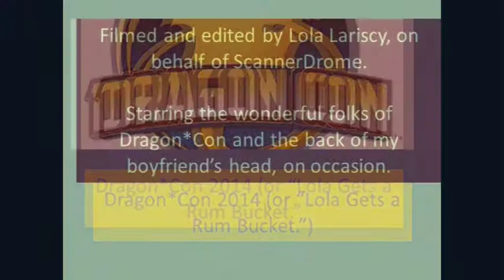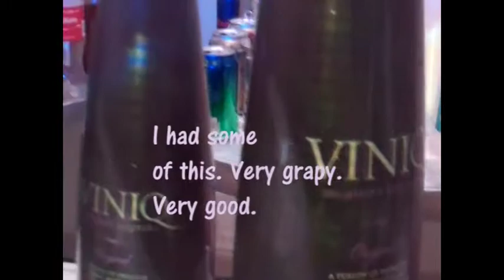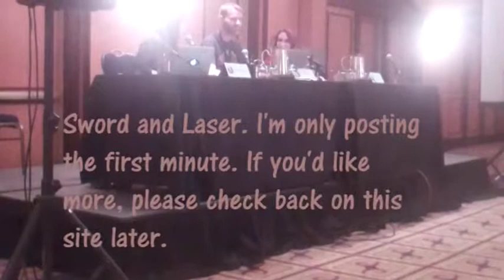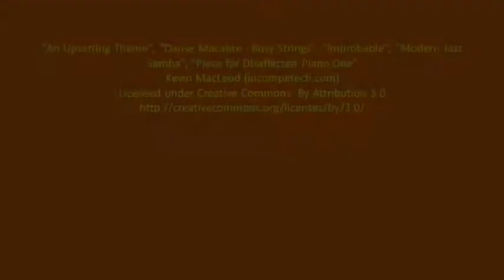Dragon*Con 2014, Lola Edition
This is the first of a few planned videos I'm going to cobble together. I took this footage at Dragon*Con 2014, in Atlanta, Georgia, over the Labor Day weekend.

For reals, when I started the Flip camera while talking to Shirley, I didn't realize that the camera was pointed there. I edited that out on a new version of the video.